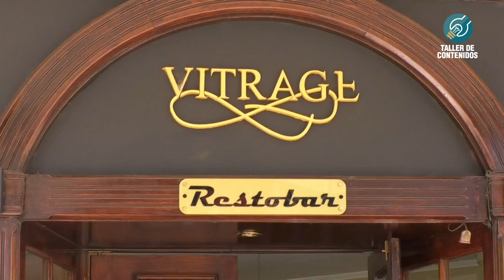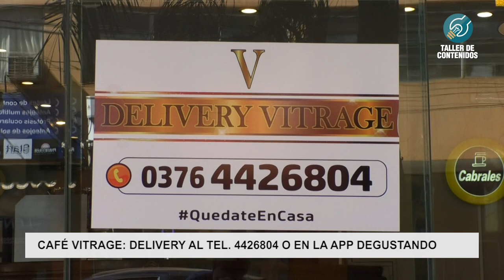Vitrage Restobar te permite seguir disfrutando de sus exquisiteces a través del servicio de delivery